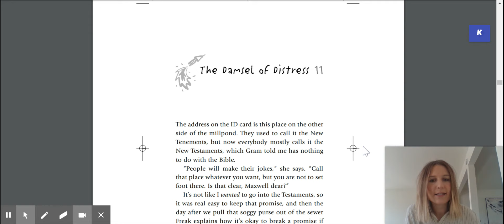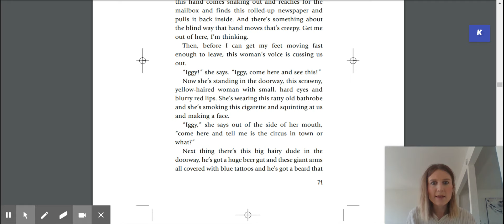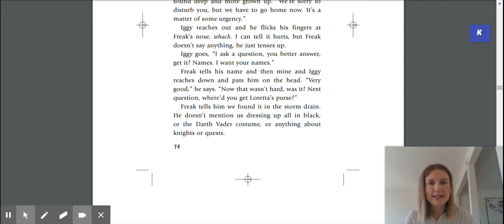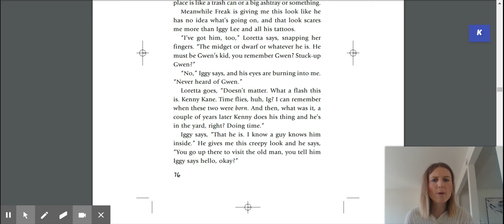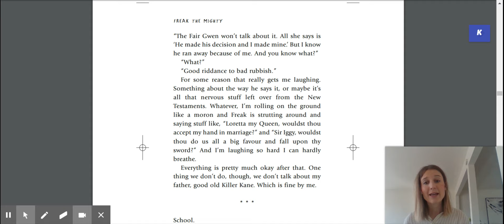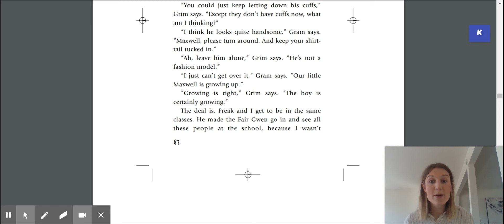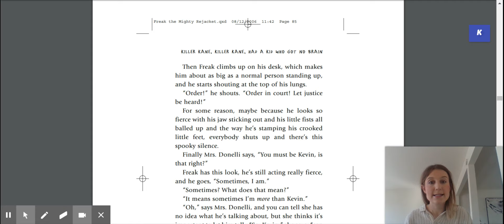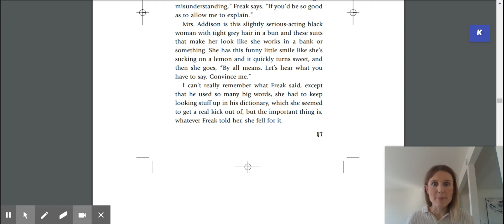Freak the Mighty - Chapters 11 & 12